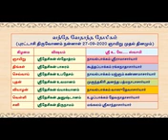3.51 | Sri Desikan Upadesam - Sriyapathiyin thiruvadigalai patrikkolla vendum | VandeVedanthaDesikam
Start your day with Vande Vedantha Desikam - Short Message Series (VVD-SMS), conveying to us the subtle messages of Swami Vedantha Desikan in his various works.  The essence of Sri Desikan Upadesam is rendered by Navalpakkam Sri U.Ve. Yagnyam swami (Dr. V. Kannan).
This is the Concluding Week Episode of Vande Vedantha Desikam - Short Message Series (VVD-SMS).